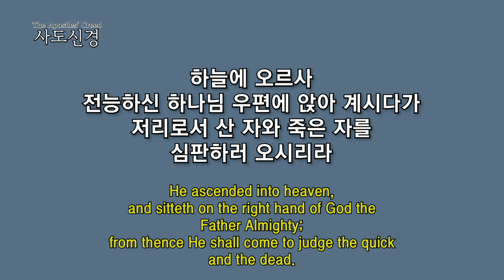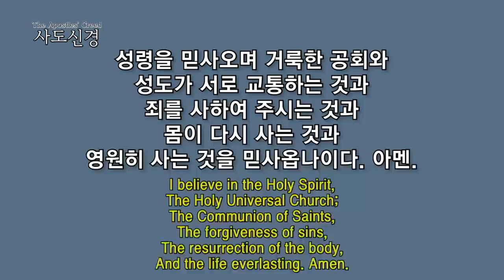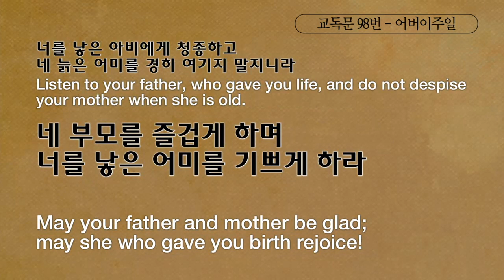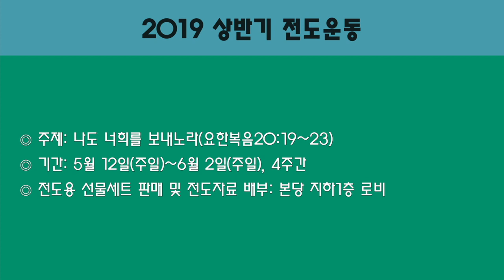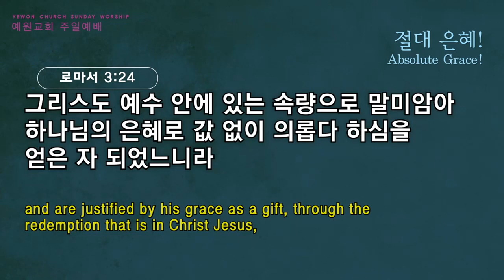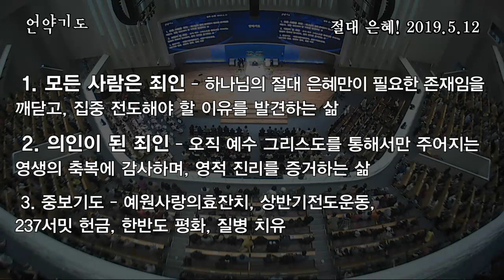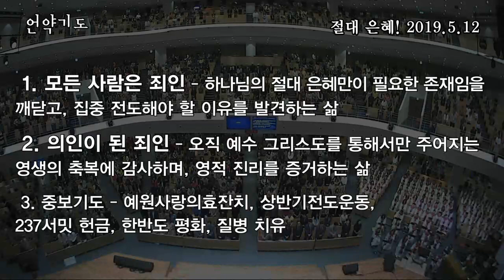[3부 주일예배 전체예배] 절대 은혜!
3부 주일예배 전체예배
로마서 3:23-24
절대 은혜!
정은주목사